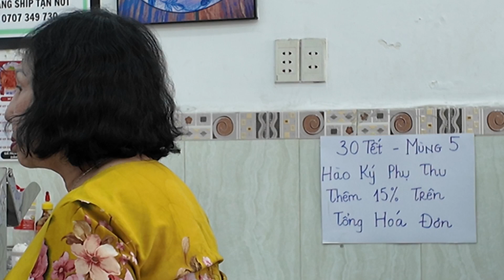2/11/2024 - Second day of Tết, Bach Dang Wharf still busy as ever.